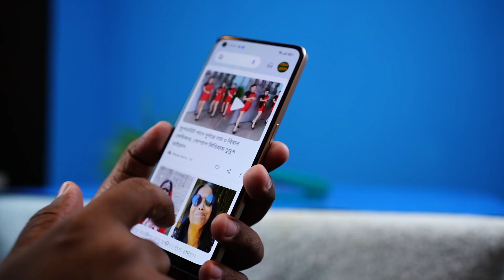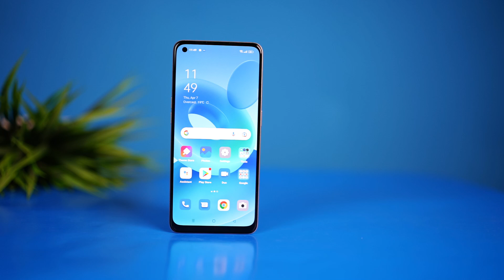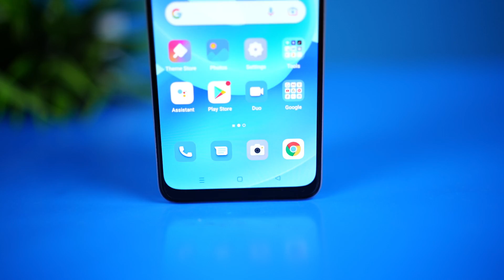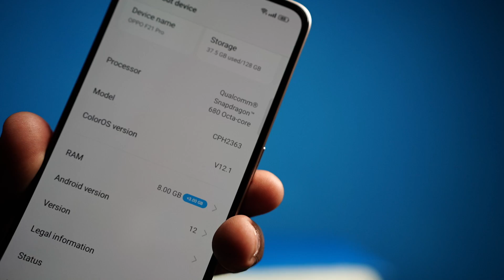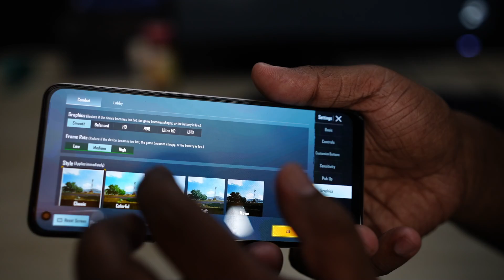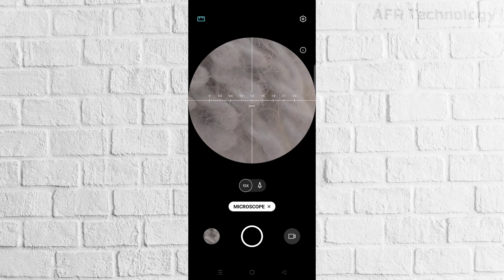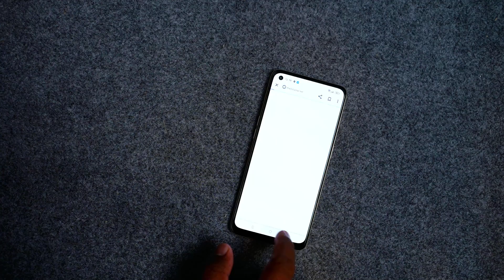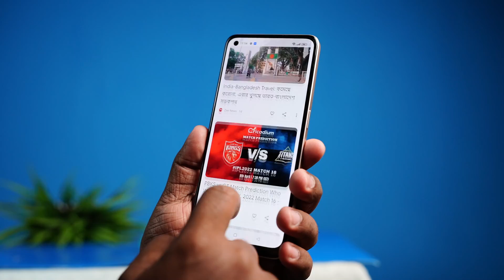Oppo F21 Pro Full Bangla review | ২৭,৯৯০ টাকায় গর্জিয়াস ফোন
Price: 27,990/- Tk. (8/128) (Official)

[ Friend Request বন্ধ আছে; চাইলে Follow করতে পারেন ]